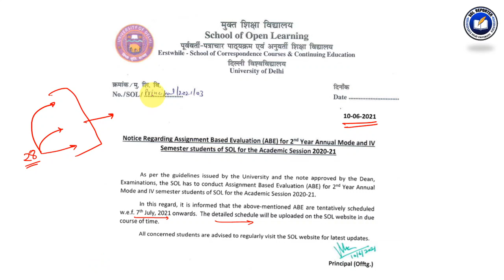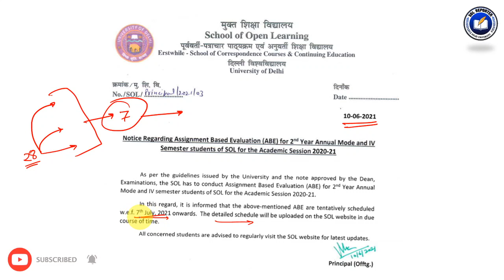DU SOL 4th Semester & 2nd year Assignment | Schedule & Guidelines | SOL Reporter.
5, Cavalary Lane, University of Delhi,Delhi-110007.